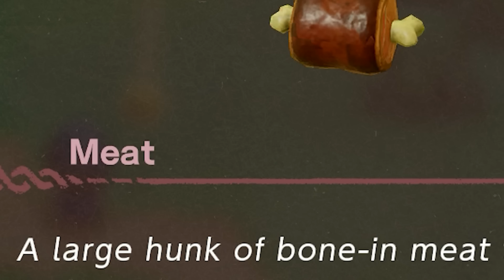Uncovering Secrets In ECHOES OF WISDOM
Game: The Legend Of Zelda: Echoes Of Wisdom

this game is so good! i feel like ive seen so much but i know there is still way more to find! its very exciting! im really curious to see this next dungeon its gonna be good!!

echoes of wisdom gameplay